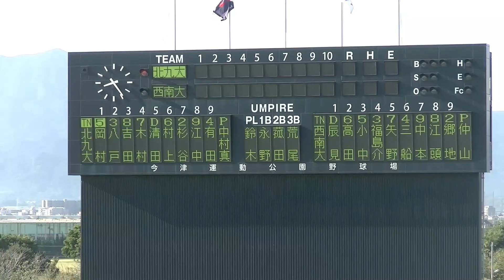【4チームが同率1位！？大混戦の秋】 北九州市立大学戦 1日目ハイライト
西南学院大学硬式野球部
HP